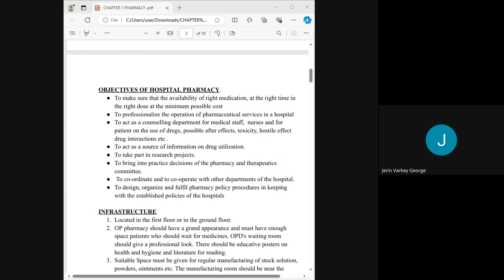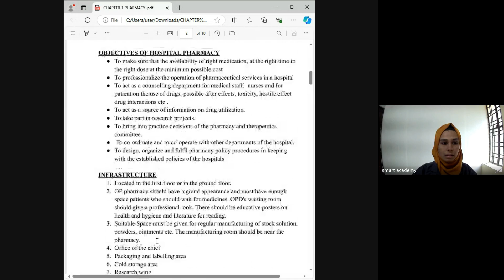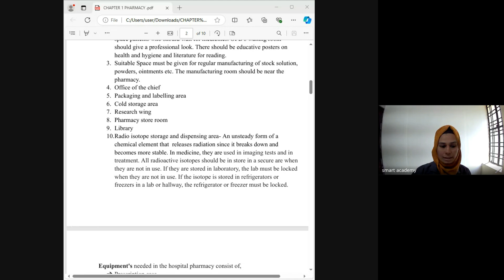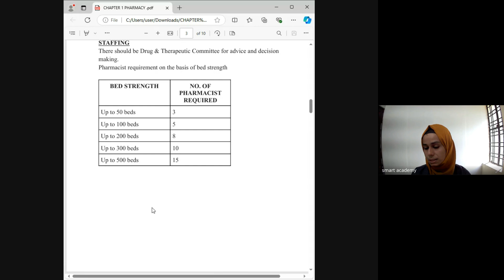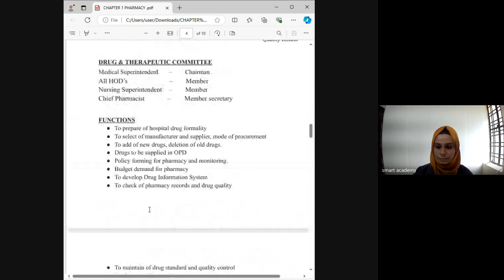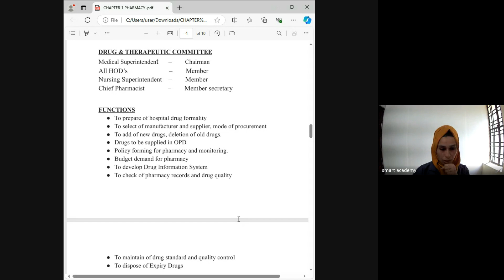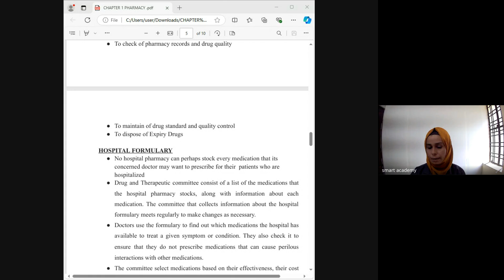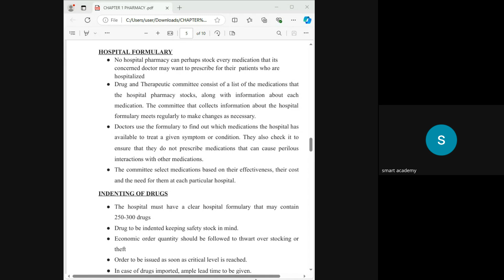HA 9A Vahidha Teacher Live Class Record 16 10 2024